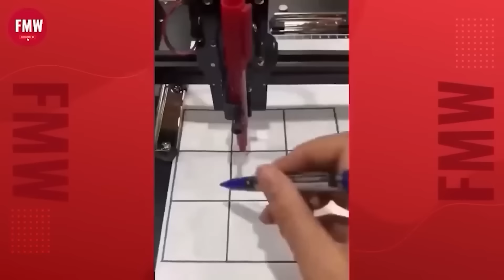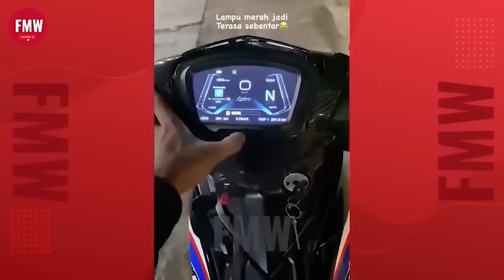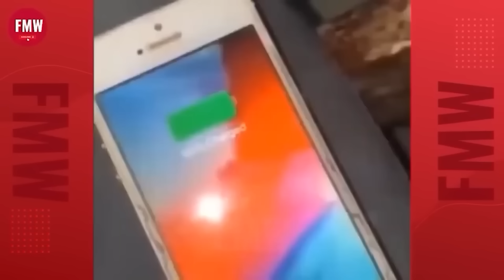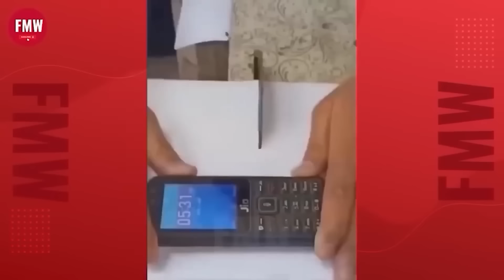Funny & Hilarious People's Life 😂 #198 - Try not to Laugh | Instant Regret Fails Compilation 2024